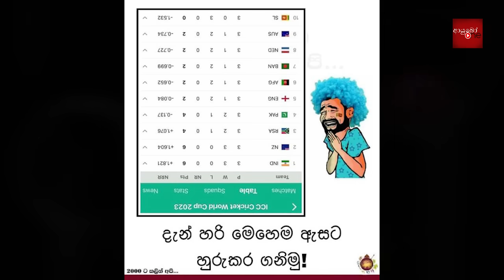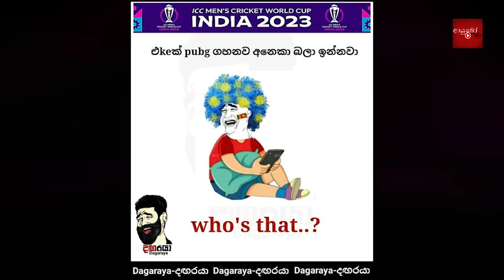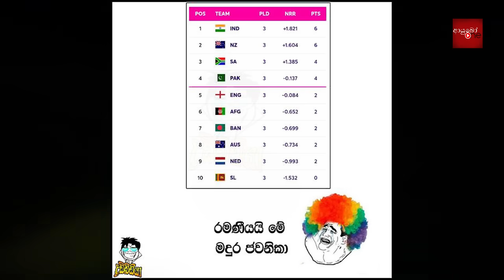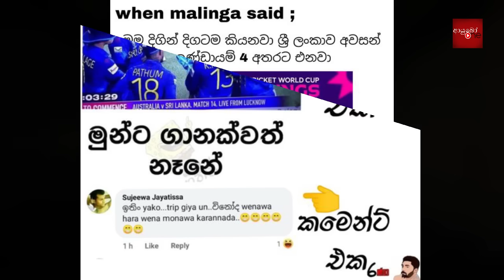CRICKET Special 🏏🏆ICC World Cup 2023 | Bukiye Rasa Katha Part - 07 | South Africa Vs Netherlands